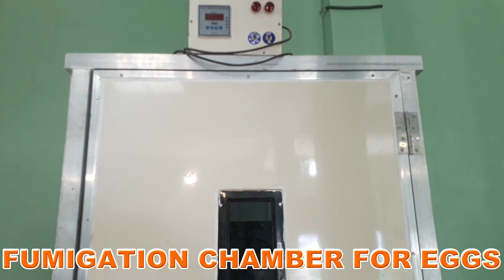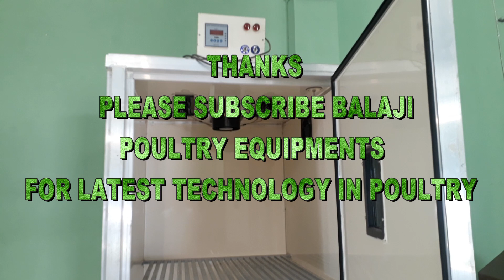FUMIGATION CHAMBER FOR EGGS ll BALAJI POULTRY EQUIPMENTS# ENGINEERING IN POULTRY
BALAJI FUMIGATION CHAMBER FOR EGGS
CAPACITY=2520 EGGS
MANUFACTURING ALL KIND OF POULTRY EQUIPMENTS.
 QUALITY IS A JOURNEY NOT A DESTINATION.
Mr. Puran Singh = 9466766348  , Mr. Maher Singh =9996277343
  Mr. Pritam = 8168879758